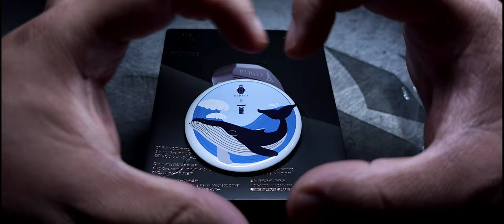Unboxing | Hidizs MP143 Salt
Un planar con un precedente espectacular y con un fin muy especialce importante, se integra al canal. ¿Los MP143 lograrán conservar el legado que dejó su antecesor? Lo veremos más adelante.

Una vez más, Hidizs y la Whale and Dolphin Conservation se han asociado en este lanzamiento, ahora con los MP143